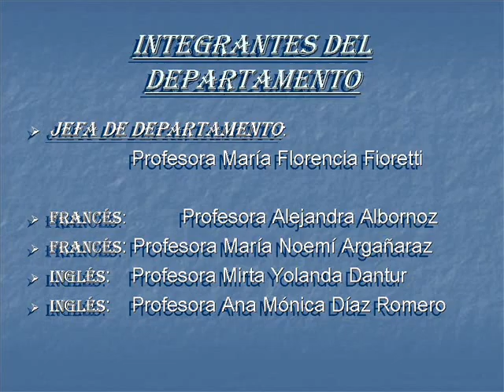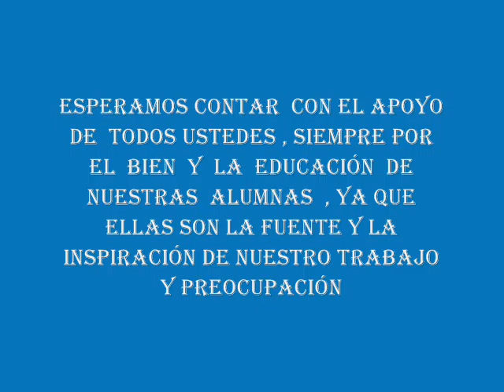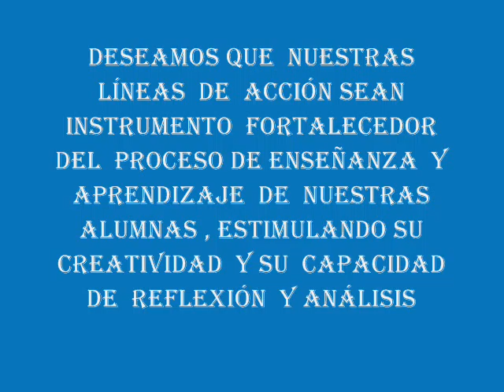proyecto idiomas 2008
huerto tucuman 2008